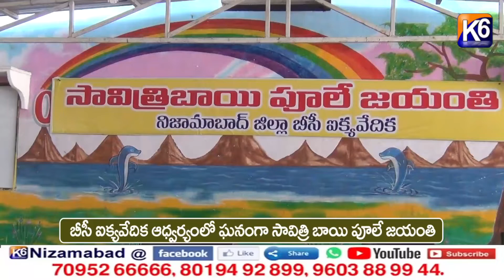బీసీ ఐక్యవేదిక ఆధ్వర్యంలో ఘనంగా సావిత్రిబాయి పూలే జయంతి